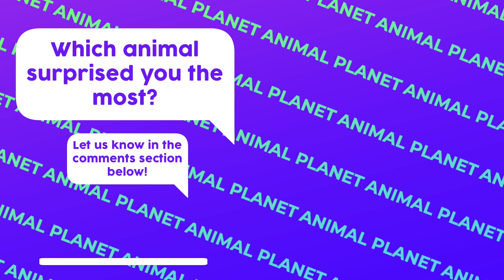10 Tallest Animals on Earth!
10 Tallest Animals on Earth! | 1 Minute Animals
🔹 *// CHAPTERS*
00:00 Intro
00:16 Hippopotamus
01:18 Bison
02:18 Rhinoceros
03:19 Dromedary
04:21 Brown Bear
05:24 Polar Bear
06:22 Moose
07:17 Ostrich
08:20 African Bush Elephant
09:20 Giraffe
10:21 Outro